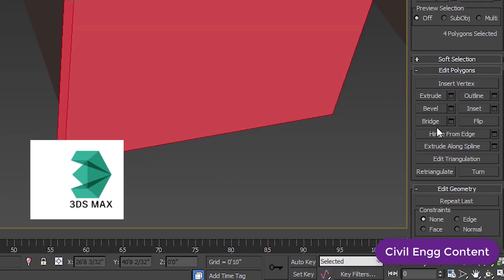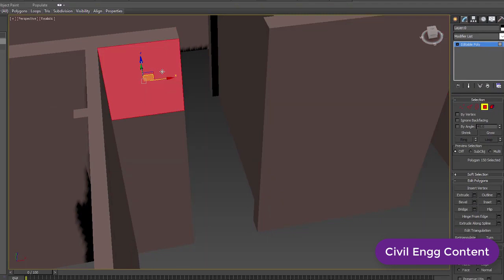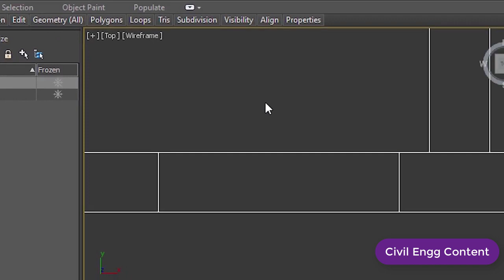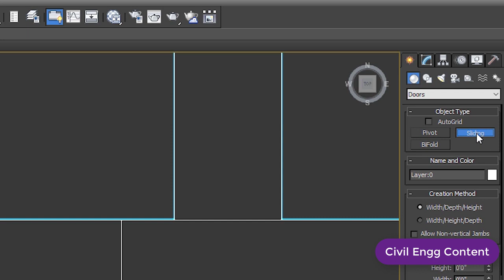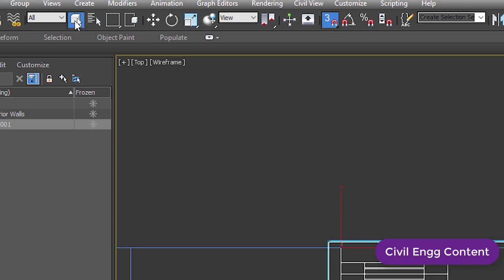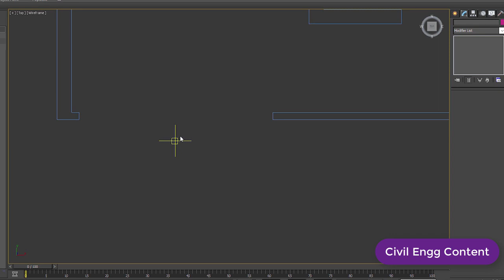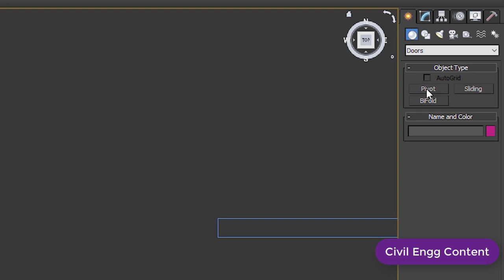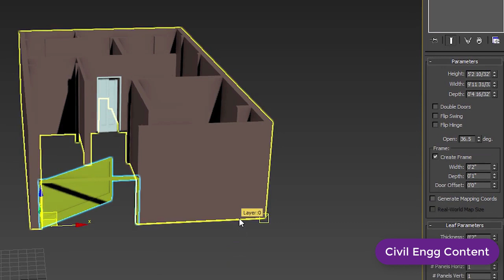Placing the Door in 3D MAX Part 31| Design a residential Building | Civil Engineering Content